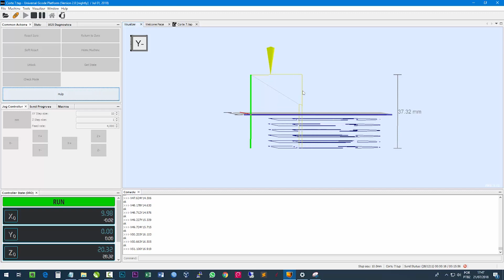Conheça a nova Maquina CNC Fresadora do Canal !!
Conheça a mais nova aquisição aqui do Canal !!

Estamos trabalhando para a cada dia trazer novidades aqui no canal e com essa máquina, será possível realizar várias ideais que pretendo trazer para você.

Tags extras: